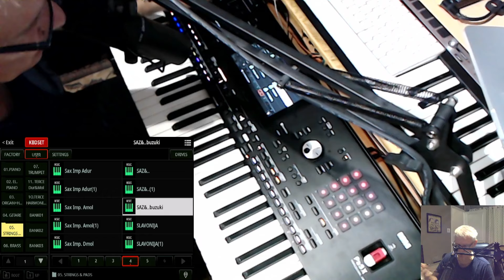Korg PA5 Favorite Zvukovi Instrumenti Boje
Tihomir
Keyboards - Studio Recording - Music Equipment